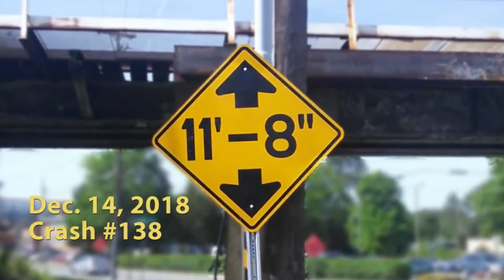INSTANT KARMA & ROAD RAGE COMPILATION